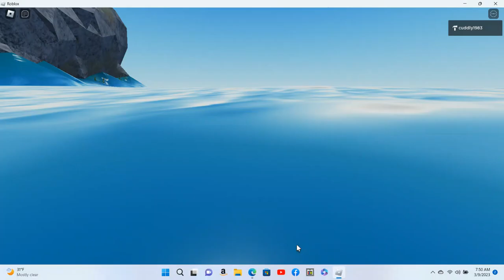Cool pirate game (Pirate comes chases avatar that I just added pirates to that are in water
Cool pirate game (Pirate comes chases avatar that I just added pirates to that are in water who chase avatars with swords hehe

Here is my group where you can get access to clothes, games :)